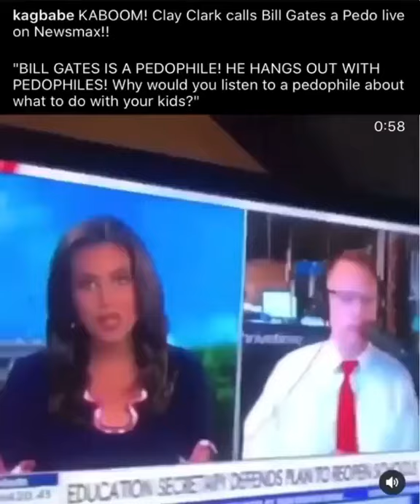Clay Clark calls Bill Gates a Pedophile live on Newsmax!